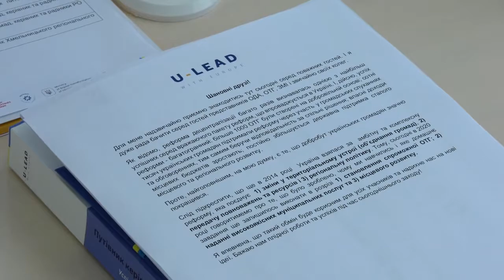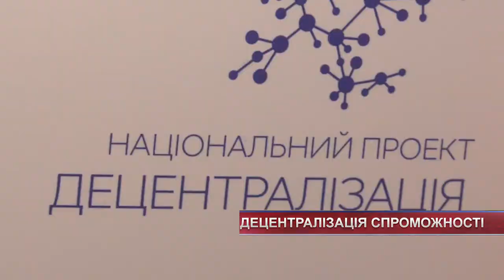Децентралізація спроможності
Спроможність зростає, туризм розвивається, а співпраця із бізнесом міцніє – Хмельницький регіональний офіс Програми «U-LEAD з Європою» презентував досягнення реформи децентралізації в області. За 5 років на Хмельниччині добровільно утворилося 53 ОТГ. Це одні найвищих темпів об’єднання в Україні. Водночас громади, що першими стали на «рушник децентралізації» встигли створити свої унікальні практики розвитку. До прикладу, Солобковецька ОТГ  активно залучає молодь до процесів самоврядування, в Староушицькій громаді розвивають туризм, а Чемерівці демонструють дива співпраці із бізнесом. Попри це офіційно реформа ще не завершилася – на черзі примусова стадія об’єднання.